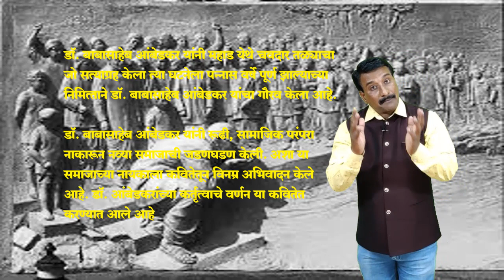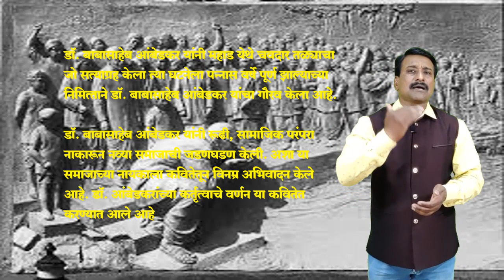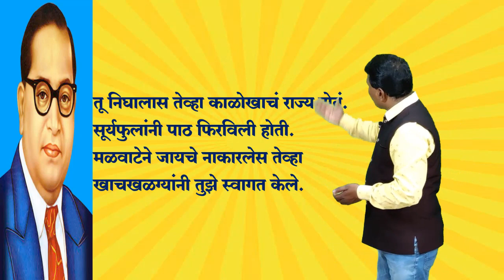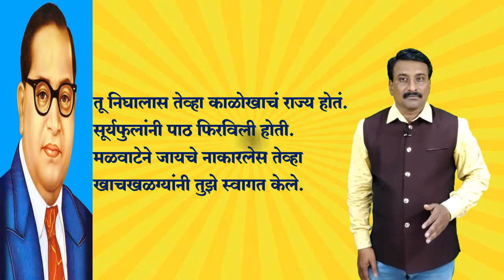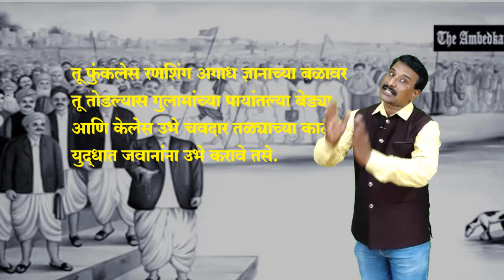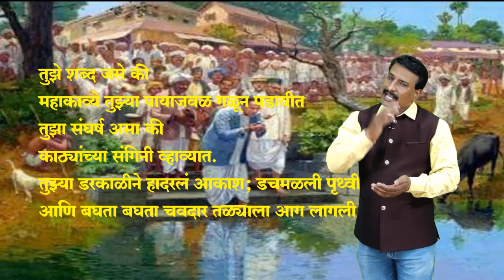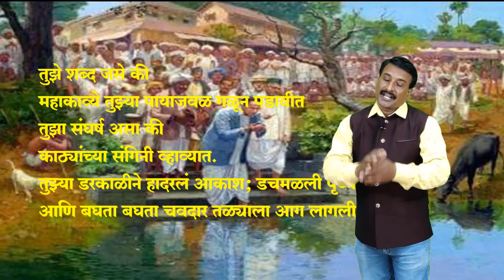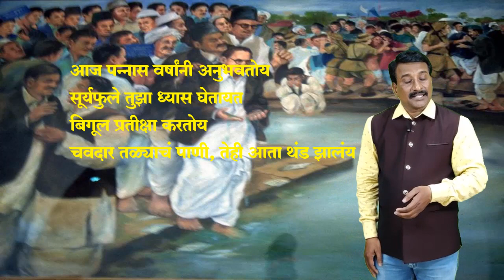10th marathi poem Tu Zalas Muk Samajacha Nayak इयत्ता १० मराठी कविता १९ तू झालास मूक समाजाचा नायक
Specially thanks on the courtesy Two Circles.net, twitter, Facebook, Forward Press, esakal, Velivada, Counterview, Gujrat University Library.